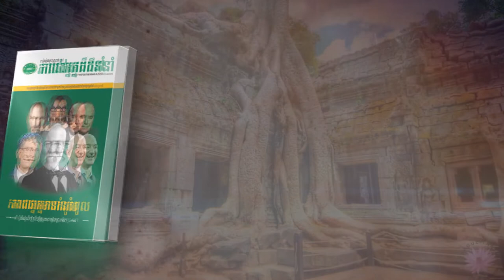១០ - ទិវា គ្រូគឺជាអ្នកដឹកនាំ ២០២០ - គ្រូអស្ចារ្យ មនុស្សជាតិអស្ចារ្យ - វគ្គទី៧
📚សៀវភៅស្រាវជ្រាវភាពជាអ្នកដឹកនាំ📚
១. សៀវភៅភាពជា CEO (5$)
២. សៀវភៅភាពជាអ្នកដឹកនាំ (10$)
៣. សៀវភៅភាពជាអ្នកមានកំពូល (30$)
☎️​ ទំនាក់ទំនងទិញសៀវភៅ៖ ០៦៩ ៣១ ៤២ ៩៣ / ០១១ ៩៥៥ ៨៤២
សូមអរគុណសម្រាប់ការទស្សនា ខ្ញុំព្យាយាមបន្ថែមវីឌីអូមេរៀនល្
អដើម្បីជាធម្មទាន។  --- សូមអរគុណ!!! ---